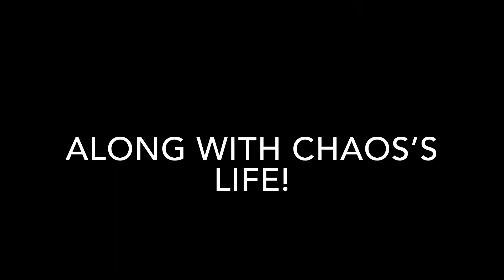Ultimate sonic adventure ep 7 (trailer)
Now before some of you start ranting the in comments like “UGH ANOTHER TRAILER!? WHAT GARBAGE!” When I make trailers for each separate episode it means that episode is 50% done. And I thank you for being VERY patient with this episode, now if you can wait for ya boi a little while longer that would be great! Remember, the longer ya wait, the better it’s gonna be!

Song: sonic forces ost: fist bump